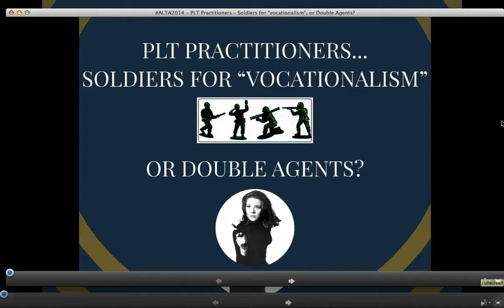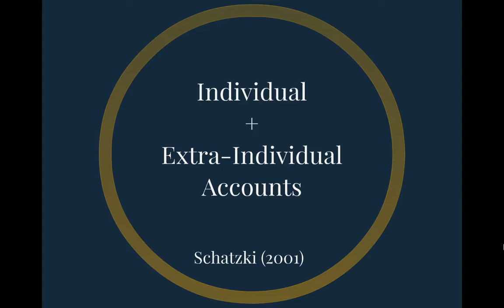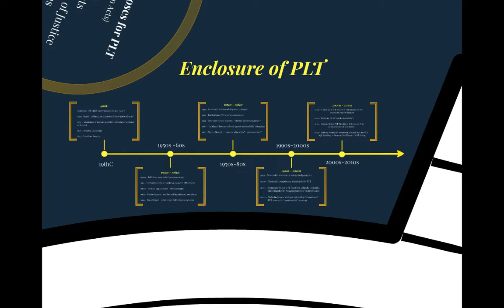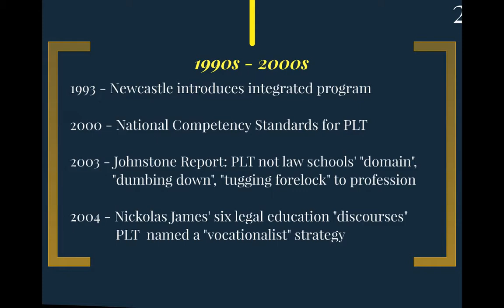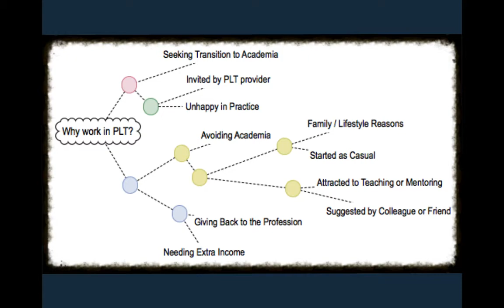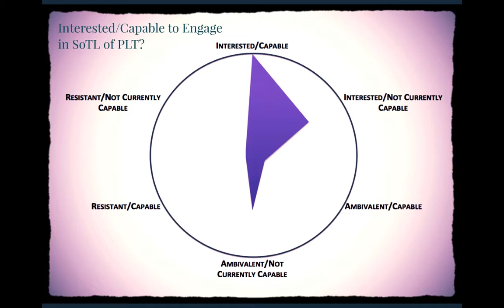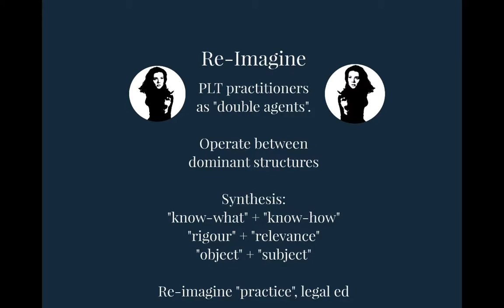PLT Practitioners -- Soldiers For "Vocationalism", Or Double Agents?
"PLT Practitioners -- Soldiers For "Vocationalism", Or Double Agents?", presented by Kristoffer Greaves at the Australasian Law Teachers Association Annual Conference at Bond University, Gold Coast, 11 July 2014